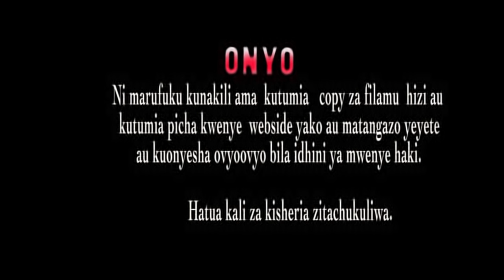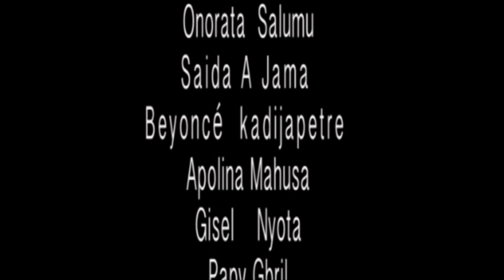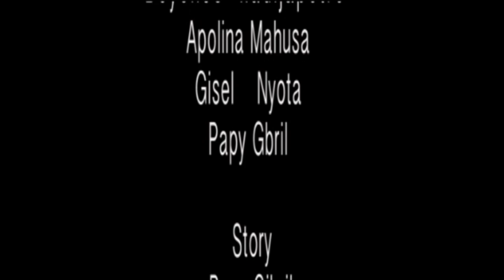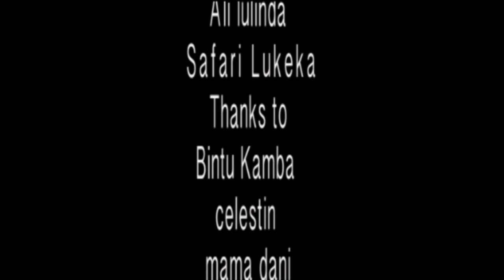The mistreated girl part 1(New swahili movie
Mistreated Girl. This movie is about a girl who is being looked down by everyone , and her boss wants to have sexual contsct with her by force. the movie is also about a man, who enpregnanted her girlfriend, then he denied the pregnancy and ran away from his responsibilities as a man, but later on he came to claim for his child.